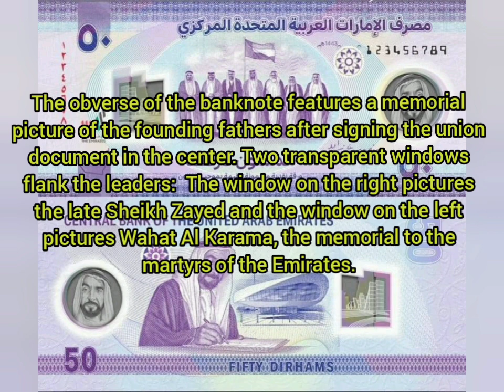UAE POLYMER BANK NOTE